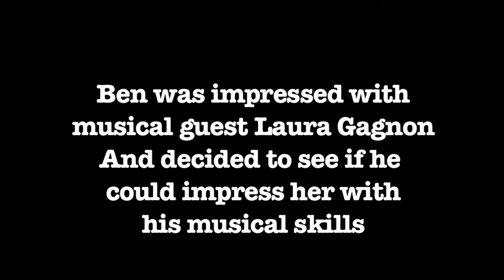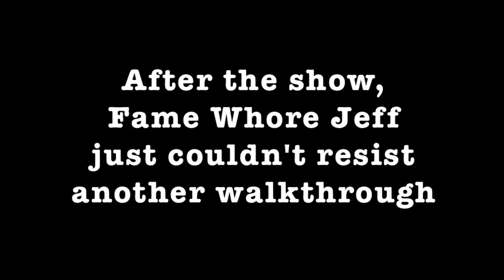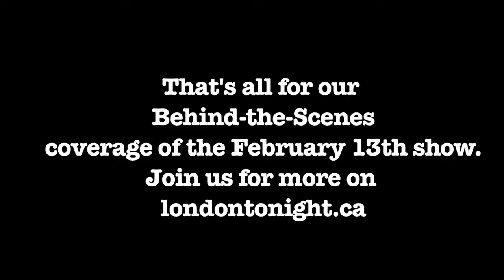London Tonight Behind the Scenes - Twilight Saga